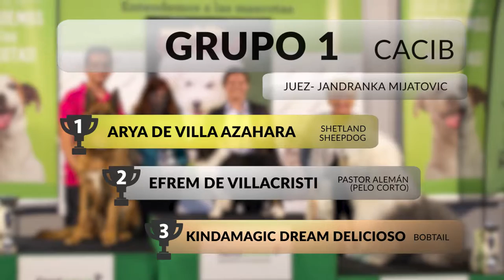38 y 24 Exposición Canina Nacional e Internacional Murcia - Grupo 1